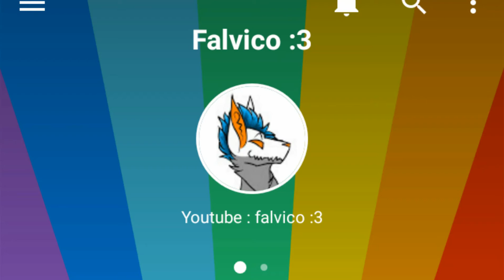Follow me on sketch?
Here sum other accounts of art I have:

Sketch: falvico :3

Deviantart: falvico

Ok well.nothing else XD